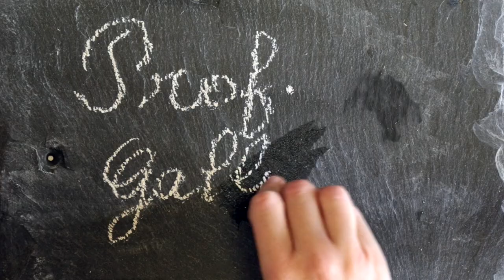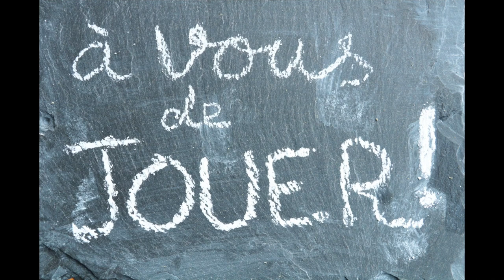PROF. GALET - Les pierres de l'abbaye d'Aulps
Le professeur Galet, vous explique la formation des pierres utilisées dans la construction de l'abbaye d'Aulps.